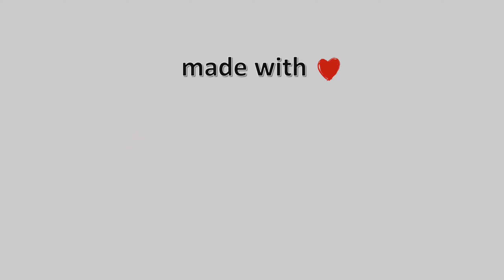25-Οκτωβρίου-2022, Περτούλι Τρικάλων Timelapse, Timelapses.gr 🇬🇷